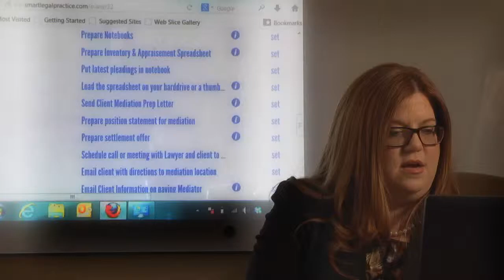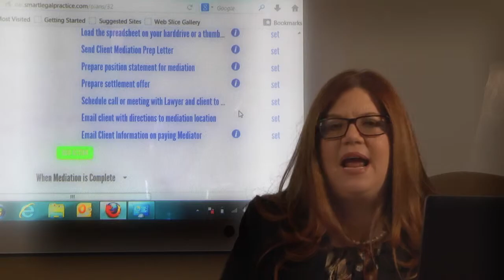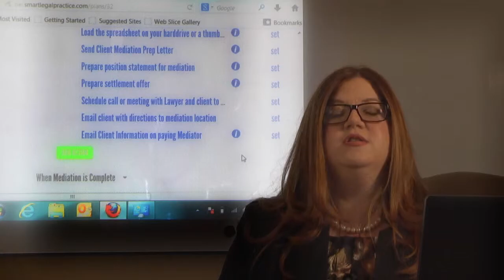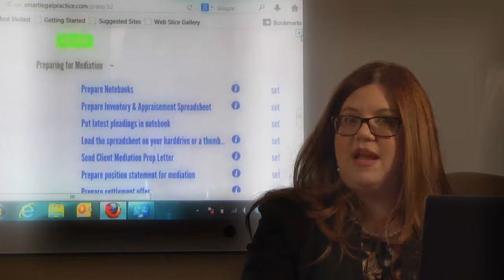mediation 3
Melinda Eitzen, Smart Legal Practice, Mediation, Dallas Family Law attorney,Lawyer Practical Training